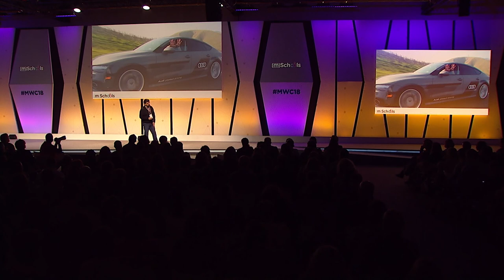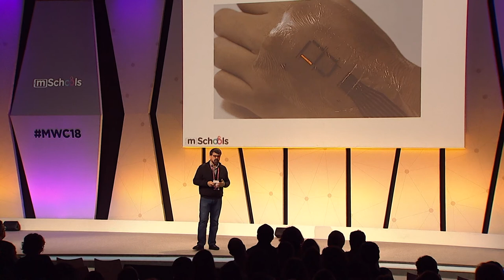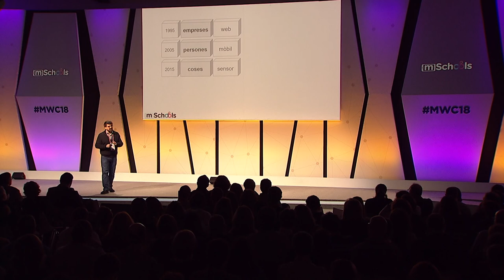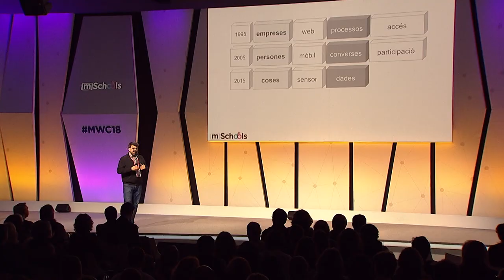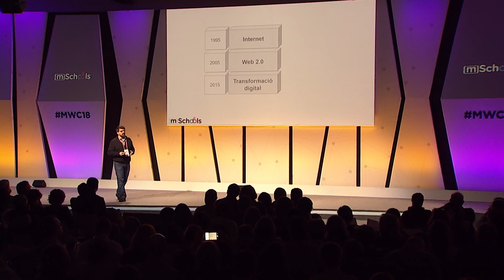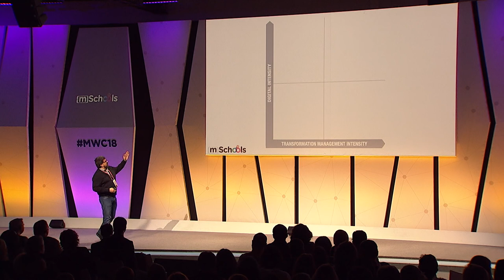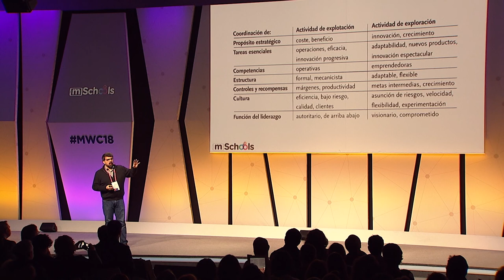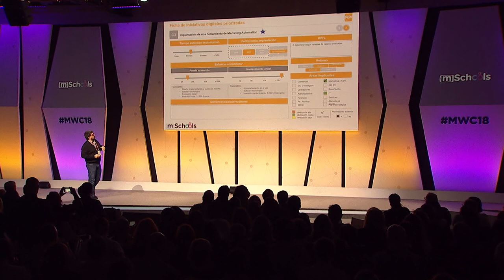CET18 - Ponència Genís Roca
mSchools Changing Education Together és un seminari d’un dia dirigit a directors de centres escolars, representants del sector de l’educació i responsables de polítiques educatives, organitzat per Mobile World Capital Barcelona.

En aquesta 4a edició – que porta per títol “Liderant la transformació digital” – els assistents van poder descobrir en primícia la nova oferta de mSchools per donar suport a les direccions de centres docents en els seus processos de transformació digital, gaudir de les ponències d’experts en transformació digital i conèixer les experiències de les escoles i docents premiats en el marc dels mSchools Mobile Learning Awards 2018.